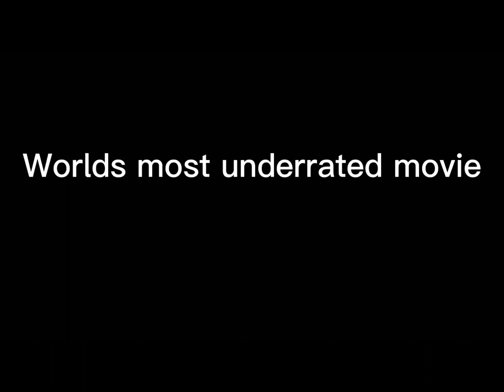Pet Pals in Windland